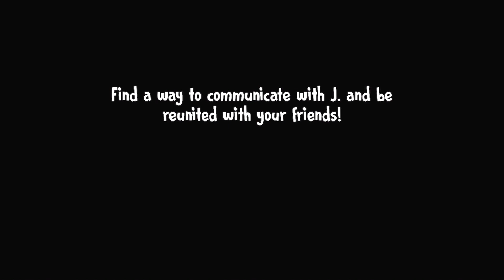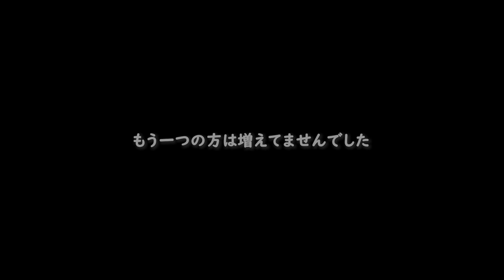【フリーホラー】シークレットムービー発見！？マシュマロを10個集めると…【ICE SCREAM 5】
「ICE SCREAM 5 FRIENDS」というホラーゲームをプレイ！

次

〒171-0022
※冷蔵・冷凍が必要な物の受付はできません。また危険物の受付もできません。